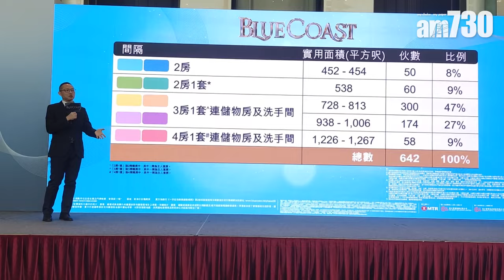長江港島南港鐵站全新地標住宅項目Blue Coast公布最新部署